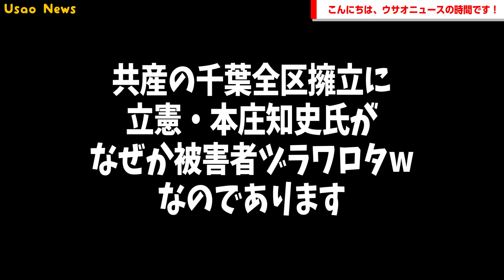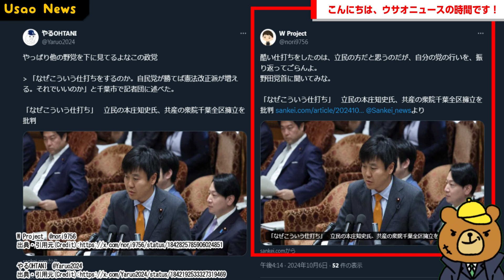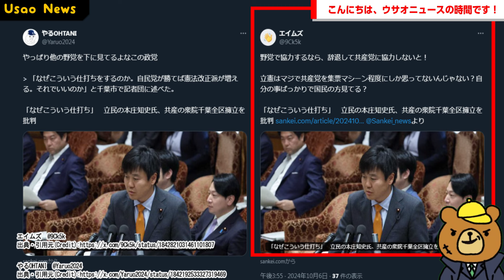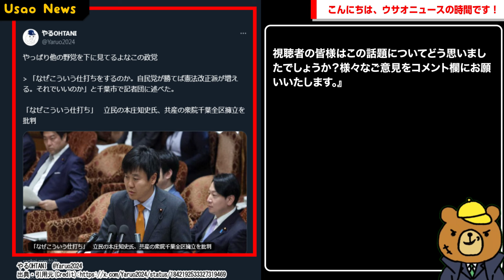【うん、この知らんがな…被害者ヅラワロタ】共産の千葉全区擁立に立憲・本庄史氏「なぜこういう仕打ちをガー」「自民勝てば憲法改正派ガー」→なぜか被害者ヅラワロタw→「マジで泣き言うやついるんだ笑」などの声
【サイト】
・DOVA-SYNDROME

【使用音源】
・DOVA-SYNDROME
・なんでしょう？ written by KK